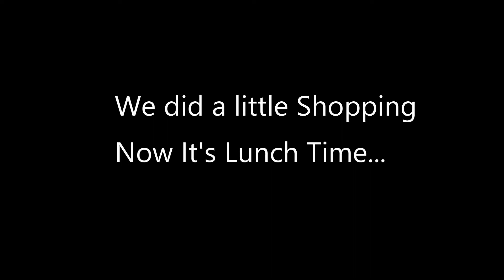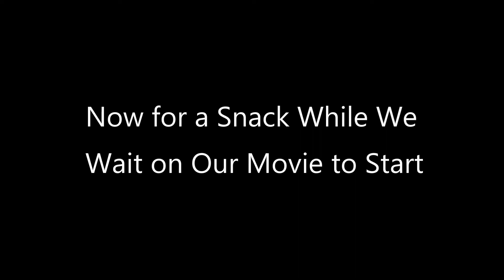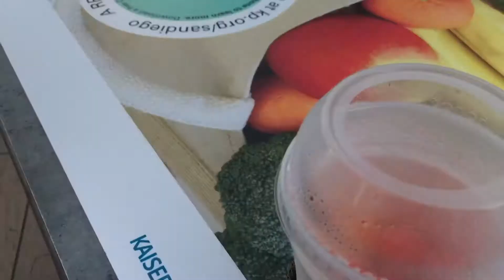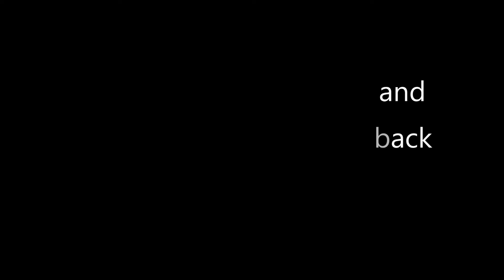We take a Short Day Trip to San Diego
In this Video We take a Short little Day Trip to San Diego. We Hit the Mall for a Bite and Take in a Movie..

Thai Girl in America is a Channel dedicated to show real life true events that take place when two people from two entirely different Cultures get married and move in together in the United States of America. Rose is from Udon Thani Thailand and James is from the Washington D.C. area.